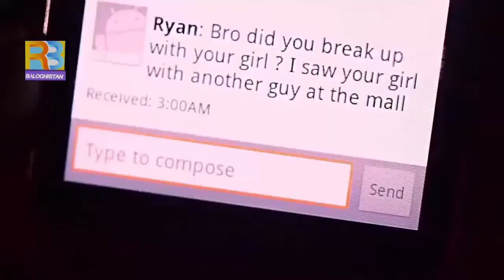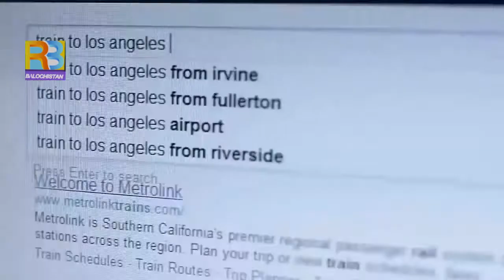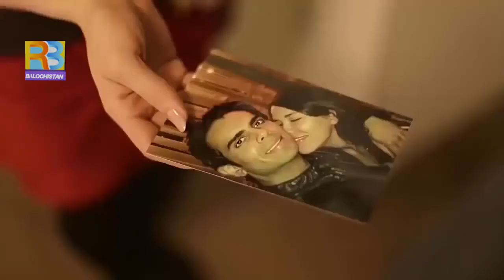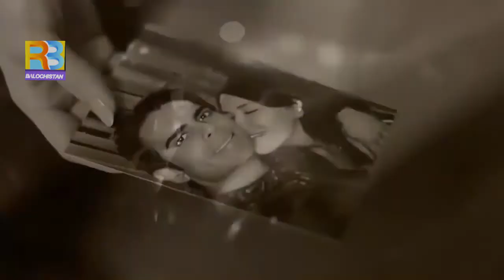Be Wafa Yar # Ghulam Aseer # FULL HD Song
ghulam aseer brahvi younger  singer